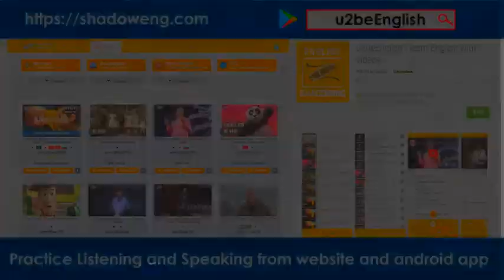The One Where Underdog Gets Away #16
1. JOEY:
Whoa. Wait, wait, wait.

2. So I guess you all saw it.

3. - What?
- Saw what?

4. No, we're just laughing.
You know how laughter can be infectious.

5. Hey.

6. Set another place for Thanksgiving.
My entire family thinks l have VD.

7. Tonight, on a very special Blossom.

8. MONICA:
Mm, looking good. Okay.

9. Cider's mulling, turkey's turking,
yams are yamming.

10. What?